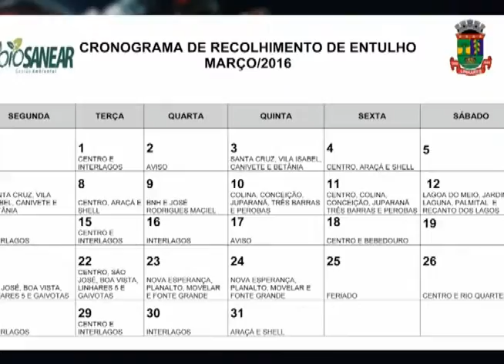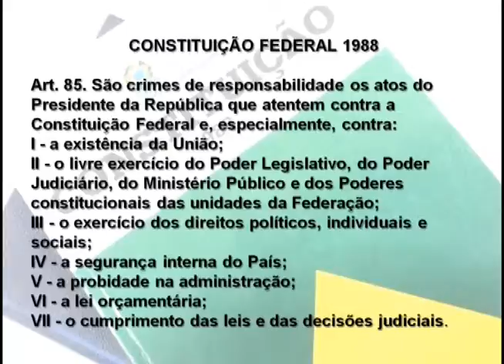SIM Comunidade 23 03 2016